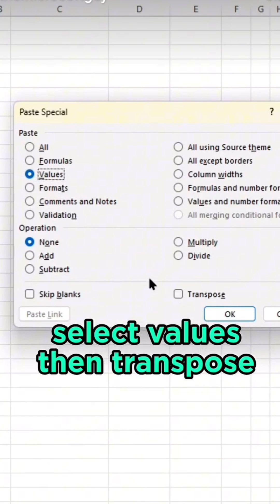EASILY Make an Automated Data Entry Form in Excel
EASILY Make an Automated Data Entry
Form in Excel |

HELLO FRIENDS,
In this tutorial you'll learn how to make an automated data entry form in Excel where you can add values, checkboxes, dropdowns, and even popups depending on your answer. Once a user clicks submit, the data automatically gets collected in a separate worksheet with a database. First we'll go over how to format the Excel file to look like a form, then we'll go over how to create the results sheet, followed by how to automate the whole process, and finally how to protect the Excel sheet so other users don't break it.

Follows us:-
Facebook :-    / Computer Sheekho India
Instagram :-    / Computer Sheekho India